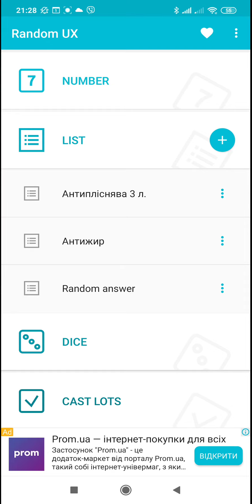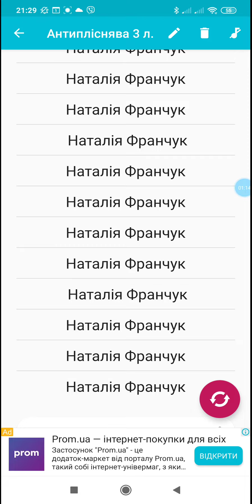Фада Антипліснява розіграш твой_start_lclub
В цьому відео Ви дізнаєтеся хто БЕЗКОШТОВНО отримає